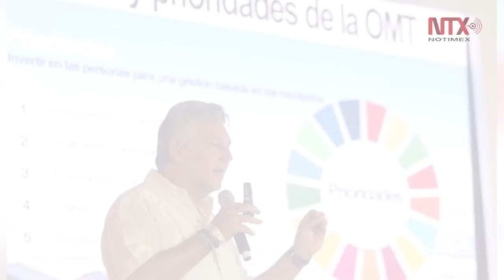Corte Informativo 09-04-19